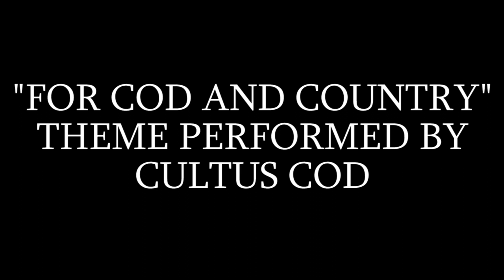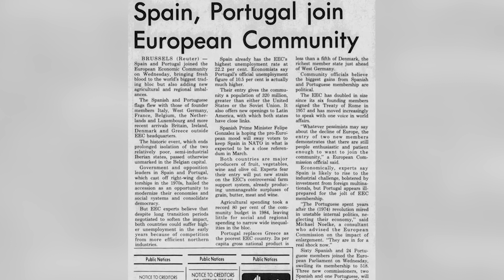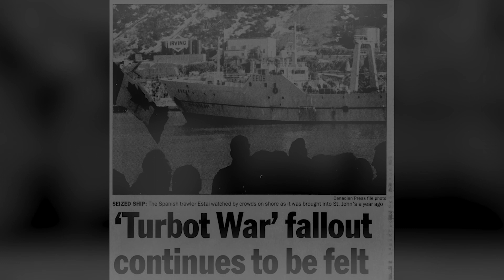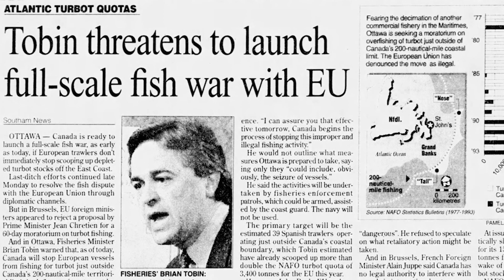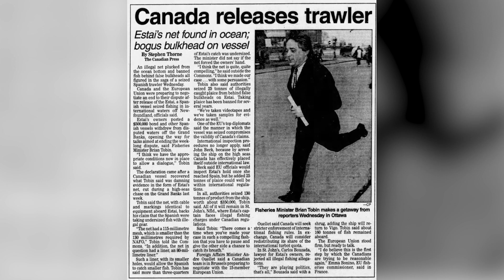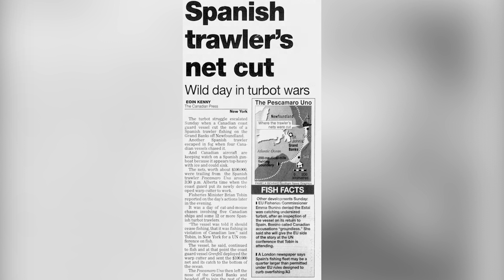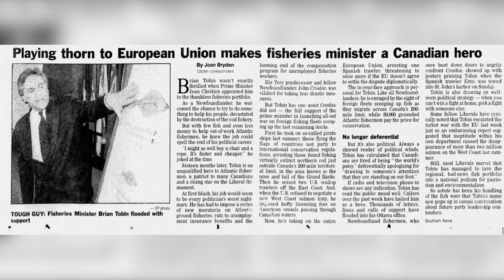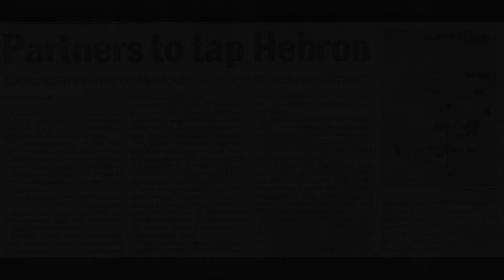The fish that nearly broke NATO: Canada and Spain tussle over Newfoundland's cod fish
Newfoundland was the World’s fishmonger for almost 500 years thanks to the Grand Banks off it's East coast. They had more cod than they knew what to do with so they would allow the Spanish and Portuguese to also fish the Banks. Once trawlers and draggers started to become the norm for fishing vessels, the drastic drop in cod and turbot numbers nearly caused both fish to go extinct. The Spanish and Portuguese would still come and fish the banks even after the Canadian government told Newfoundlanders that they couldn't. There was only one course of action against these Iberian "pirates", shoot first and ask questions later.

00:00 - How they all met
01:05 - The title song - "For Cod And Country" By Bruce Culver
03:27 - The good times
05:17 - The good times end
08:28 - The Canadian and Spanish navies set sail
13:35 - Credits